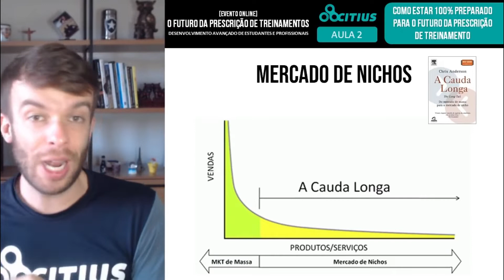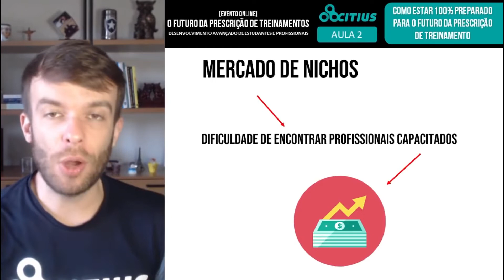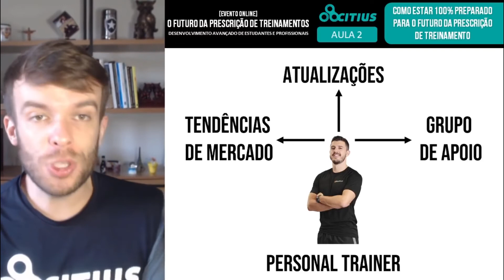Nenhuma faculdade de educação física vai te ensinar isso...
Você aprendeu isso na faculdade?